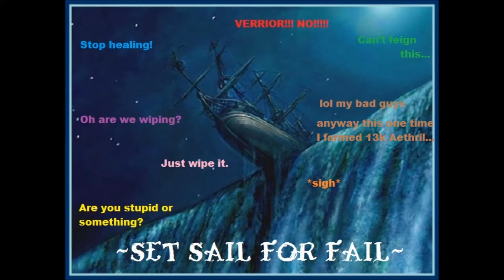Mythic Dragons of Nightmare PORTAL GROUP Vs Set Sail For Fail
Portal Group PoV!